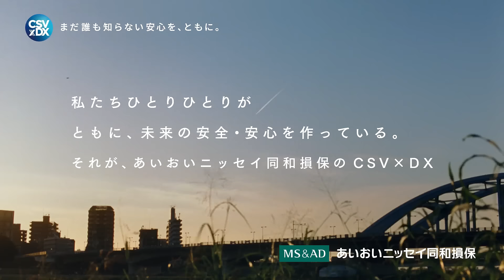CSV×DX 三人の未来篇 60秒